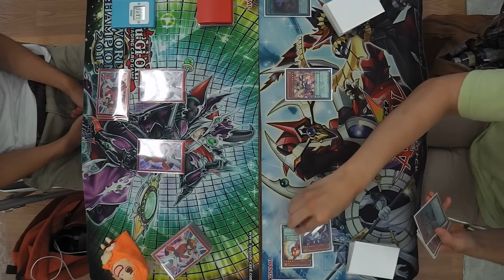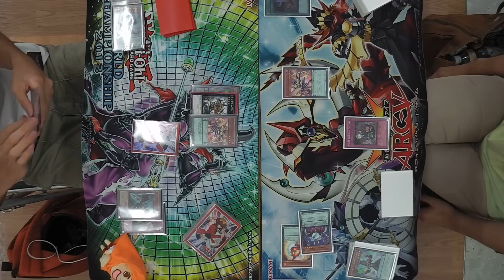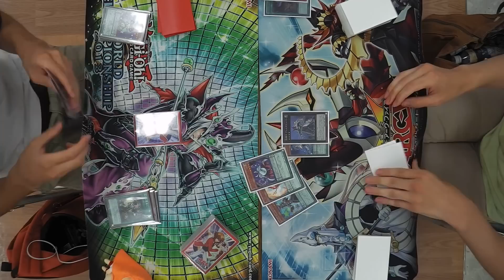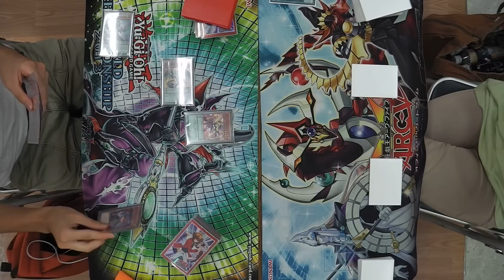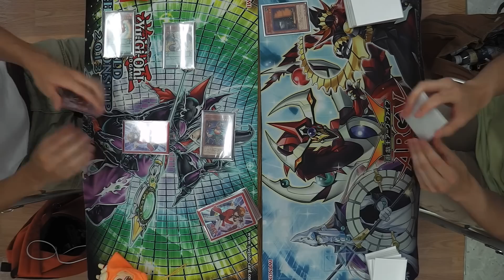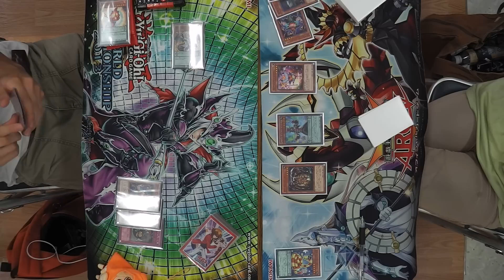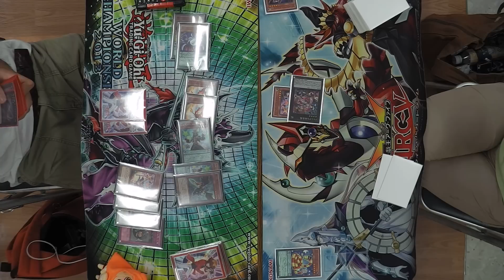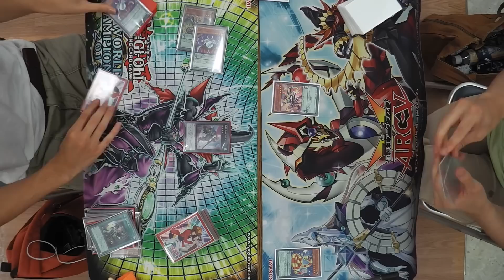［第二回 べにばなCS]決勝戦：【EMEm】VS【EMEm】/ Yugioh Championship Tournament: EMEm VS EMEm 遊戯王大会対戦動画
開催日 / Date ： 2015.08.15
大会名 / Tournament ：第二回 べにばなCS
参加者数 / Entry ：188人
【決勝戦 / Final Round 】

←vs→

へろ 【EMEm / EMEm】